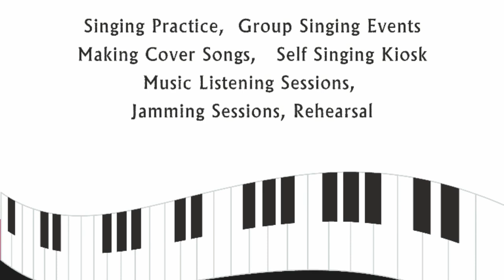Oru kaadhal Devadhai | Gayathri and K.Lakshminarayanan | KK21